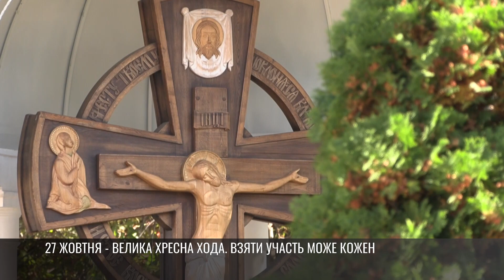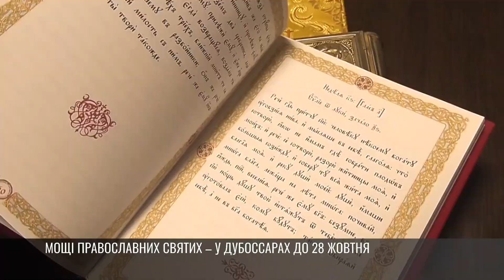Як це було - 24/10/24